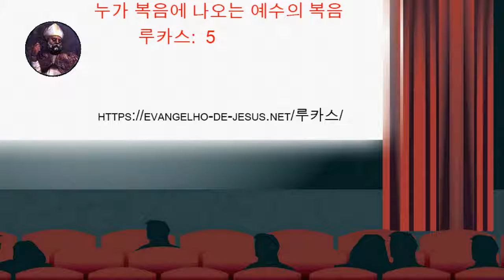E5 -- 누가 복음에 나오는 예수의 복음